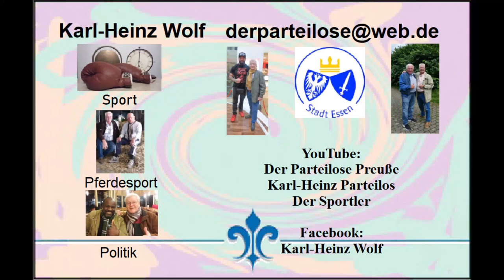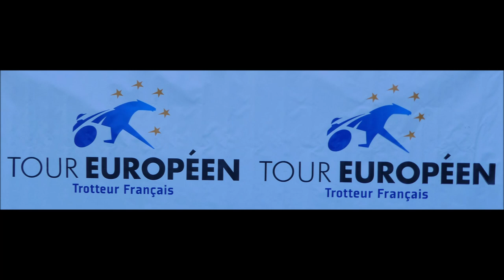Gelsentrabpark * Amateurfahren * 1. Rennen: Preis von Cherbourg * Paul Kuhsträter * 10.10.2021